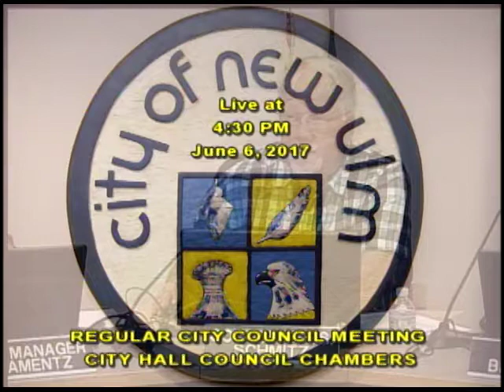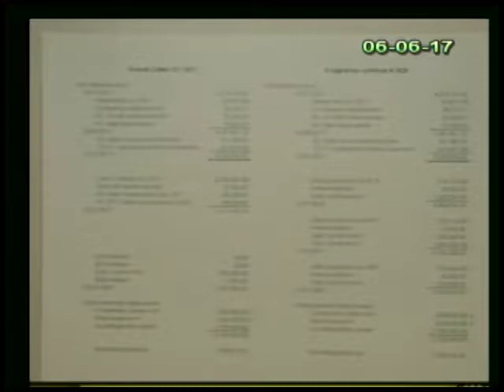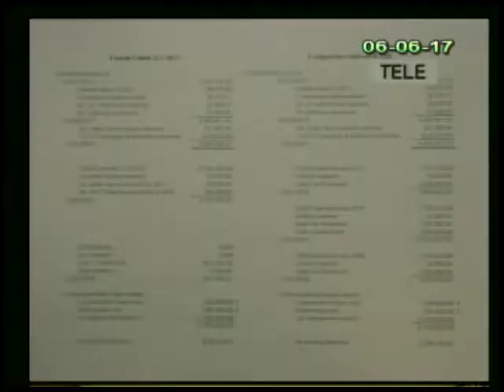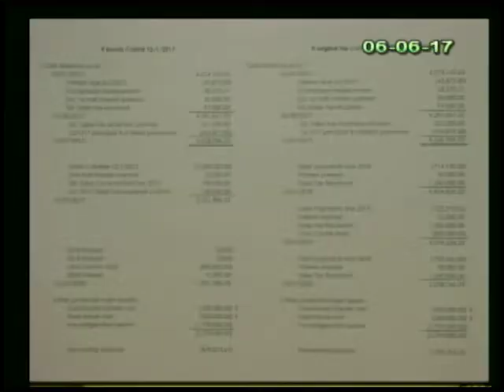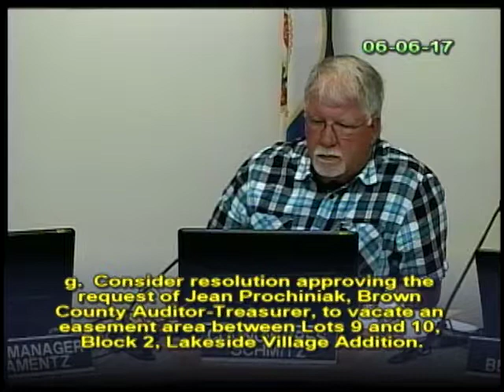June 6, 2017 New Ulm City Council Meeting